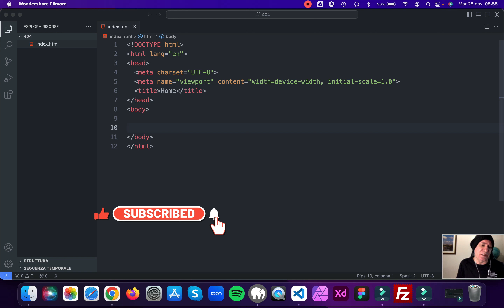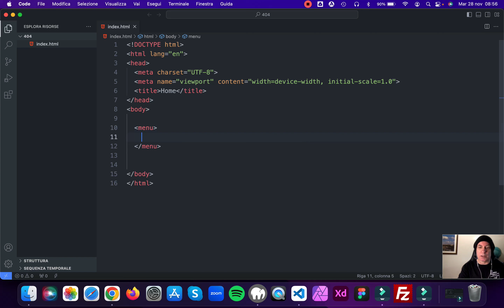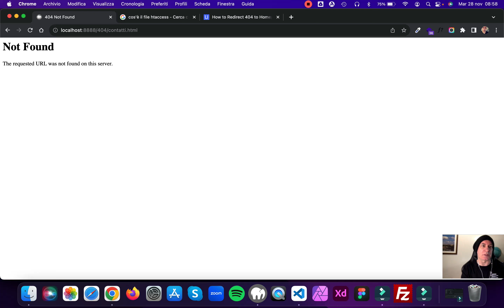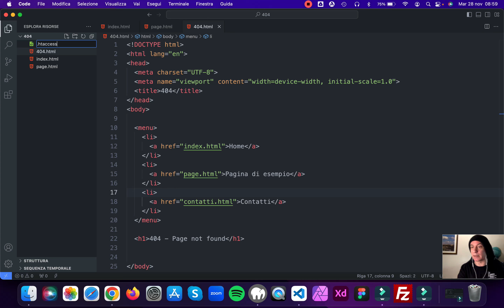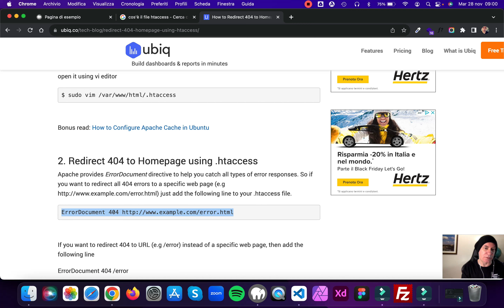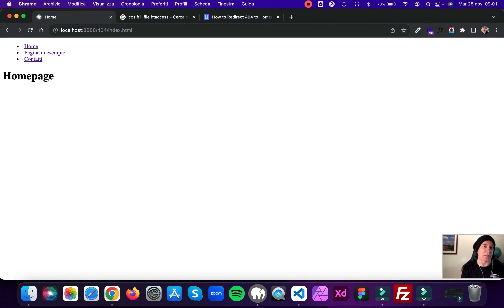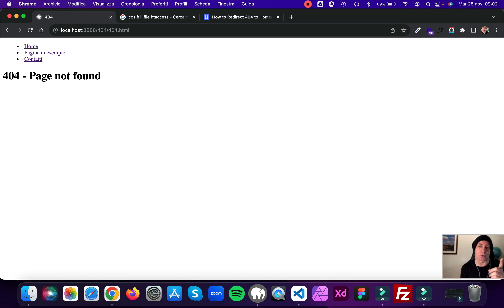Come creare un redirect 404 nel tuo sito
In questo video andiamo a sbirciare alcune funzionalità del file .htaccess

Enjoy my new WordPress theme SENSEI S2

RISORSE FREE
RAVEN (framework CSS)